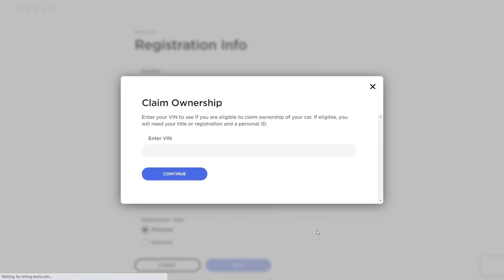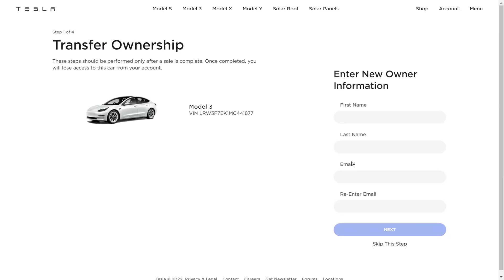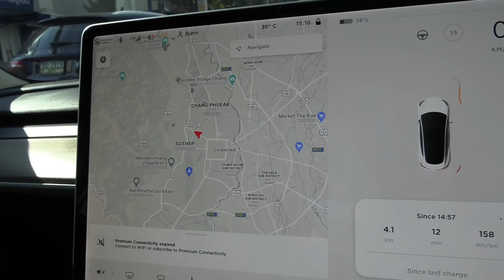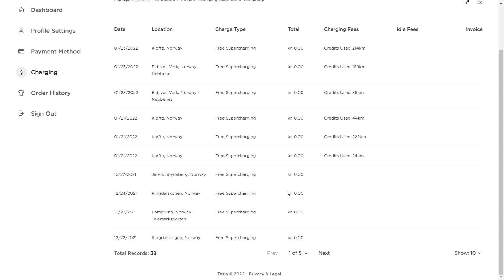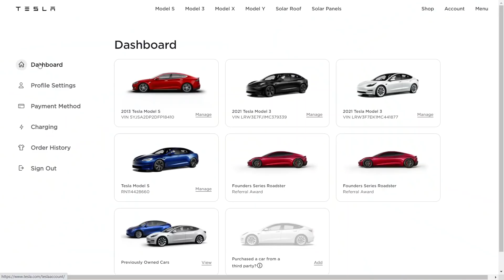Model 3 ย้ายไปที่บัญชีหลักของ Tesla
สนใจซื้อรถเทสลา ติดต่อได้ที่ วสุธา กรุ๊ป หากระบุเทสลาบียอร์นแนะนำ จะได้ราคาพิเศษ: